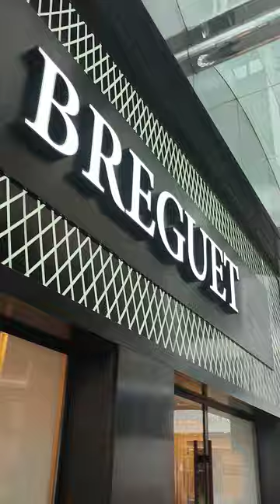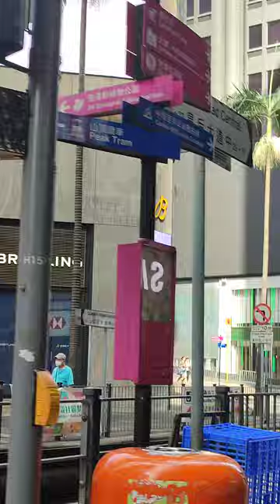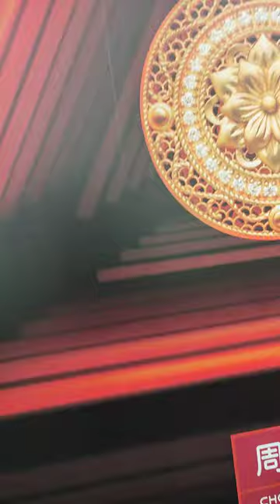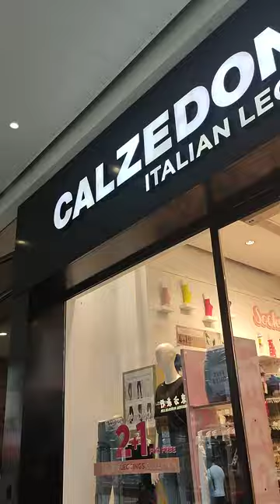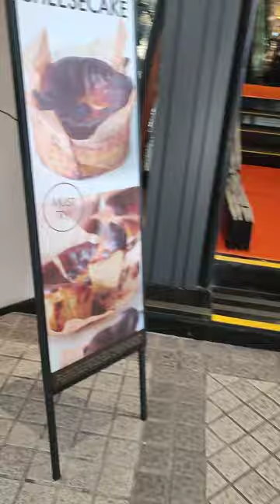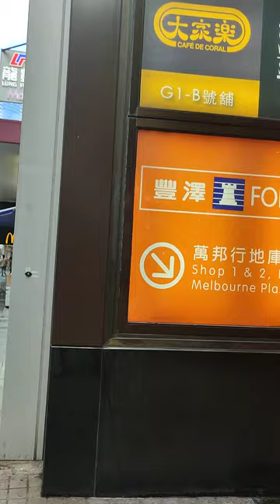LOOKING SOME GOOD PLACE TO EAT WITH FRIENDS@PANGGA HK VLOG